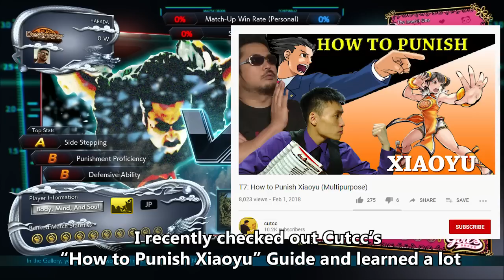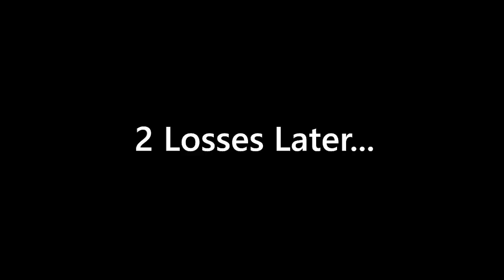T7 | Harada Takes on the World #1 (PARODY)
Tekken producer Katsuhiro Harada putting in that work in T7 Online Ranked. He is pitted against an aggressive Xiaoyu & an even more aggressive Bryan. Let's study his matches and see what he learns in the process.
This Harada mod was created by Gdxdev, check out his Deviant Art!